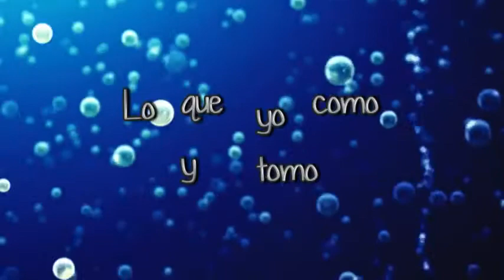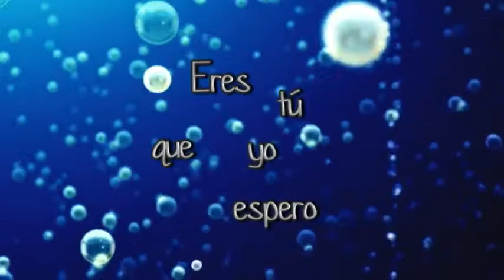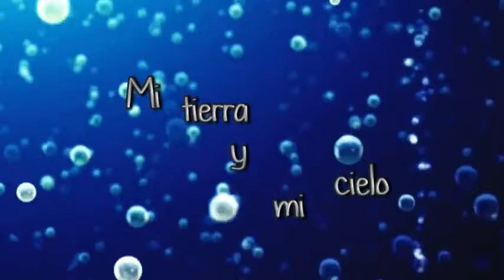Eres Tú- Marco di Mauro